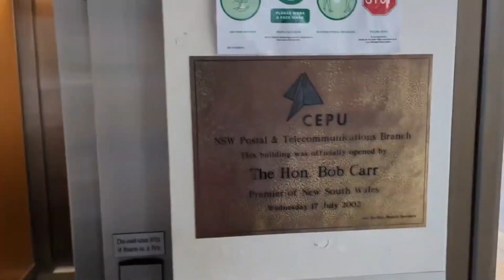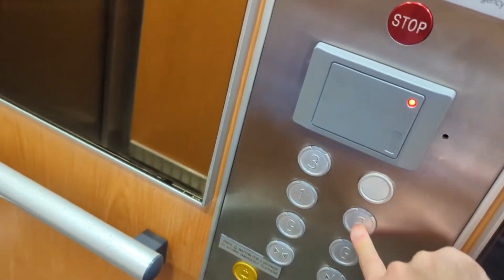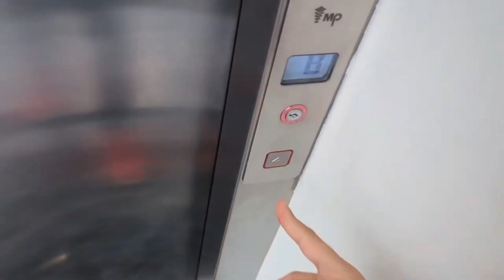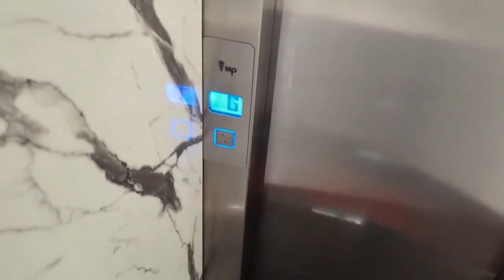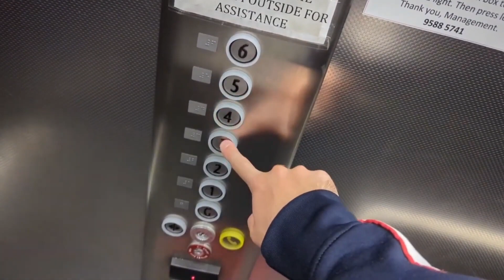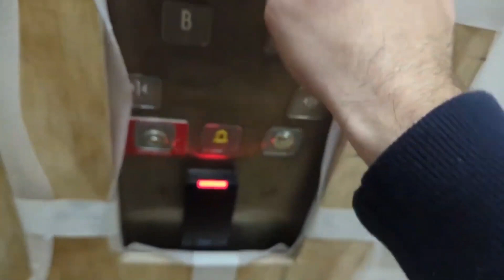Epic fails moments of 2023︱Samuel's Elevator channel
These are the embarrassing moments from my elevator journeys that never go according to plan. From locked floors to out-of-order elevators, here are the epic fails of 2023.